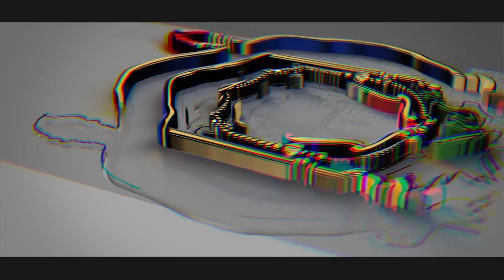¿Te interesa la Facultad de Enfermería de la UMSNH?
Si tu vocación es poner tus conocimientos al servicio de la salud, la Facultad de Enfermería es la opción que puedes elegir.

¡Ya abrimos nuestras convocatorias!